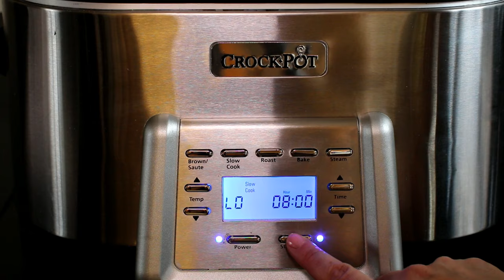Slow Cooker Buffalo Baby Back Ribs